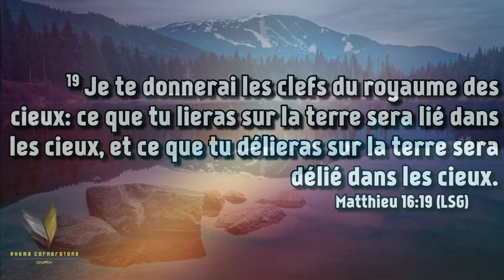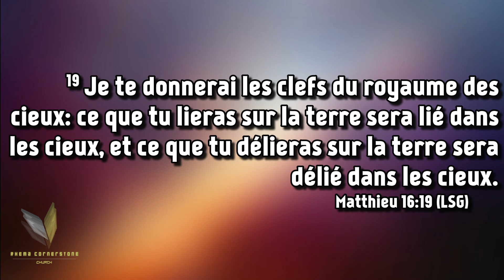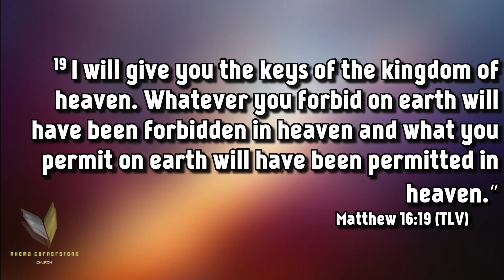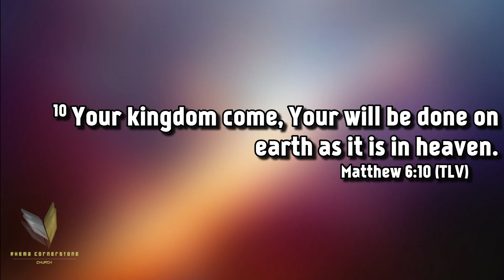Exhortation - Demander et il vous sera donner [FR-EN]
Exhortation - Ask and it will be given to you